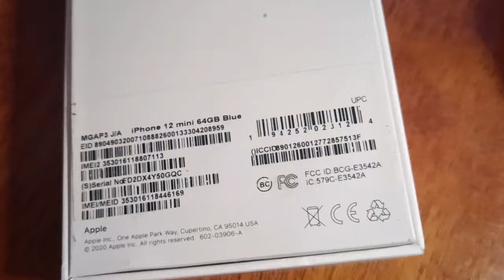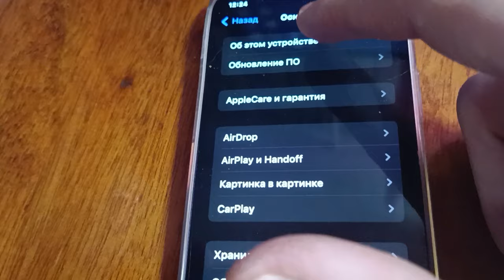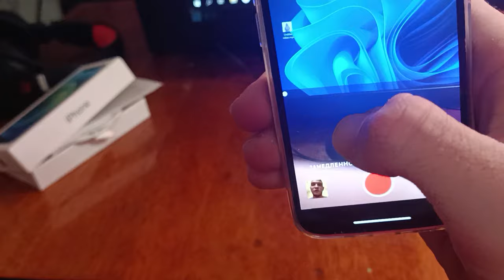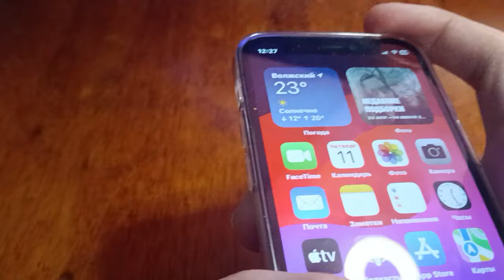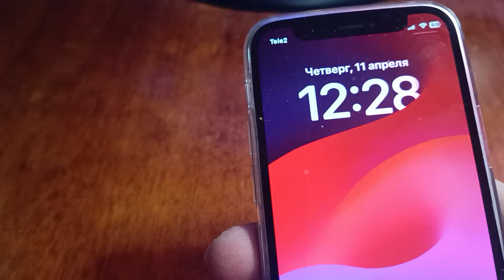Стоит ли брать IPHONE 12 mini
Всем привет, Друзья! это канал @RedTabak А вот и большой ролик. Сегодня мы внимательно посмотрим на IPHONE 12 mini. И сможем понять "Стоит ли брать IPHONE на Ямаркет", если стоит знак "Уценка"

3. Поддержи рублем (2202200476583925 - Сбер - Дмитрий)
PS группы в ВК и Дзен есть - обновлять лень)))